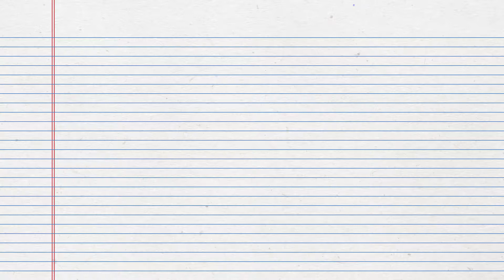Vrijheidscollege Rajae El Mouhandiz - 16 april 2019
Film- en theatermaker Rajae El Mouhandiz (1979) laat zich niet in één discipline beschrijven. In het werk van deze zangeres, componiste, theatermaakster en documentairemaakster speelt het thema identiteit altijd een grote rol.

Rajae gaat in haar college in op de vrijheid die vrouwen mogen innemen om te worden wie of wat ze willen zijn. Daarnaast zal ze vanuit haar rol als kunstenaar ook het belang van artistieke vrijheid benadrukken. Hierbij betrekt ze haar eigen levensloop en put ze uit zowel de individualistische westerse waarden als het collectieve oosterse denken.

De Vrijheidscolleges zijn een serie lezingen waarin sprekers ingaan op de in 1941 door Franklin D. Roosevelt geformuleerde Four Freedoms: Vrijheid van Meningsuiting, Vrijheid van Religie, Vrijwaring van Angst en Vrijwaring van Gebrek. De colleges worden gegeven in samenwerking met bijna alle Bevrijdingsfestivals in Nederland.

Video: Dirk de Graaff - VERS TV